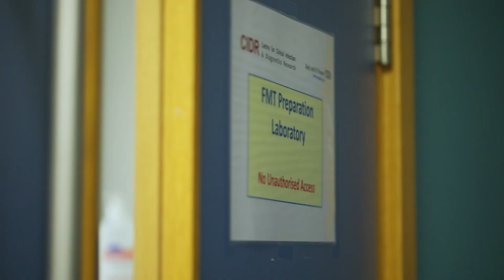Could This Super Poo 'Save The World'?! | Know Your S**t: Inside Our Guts | Channel 4 Documentaries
Who knew a poo could do so much good - but that's what doctors in London have been working on. They've put science to the test to help people with poor gut health improve their insides - by digesting crapsules.

Don't worry, it's not half as bad as it sounds - and it could make a real difference to the health of people who are sick.